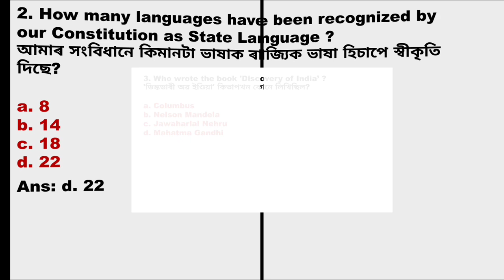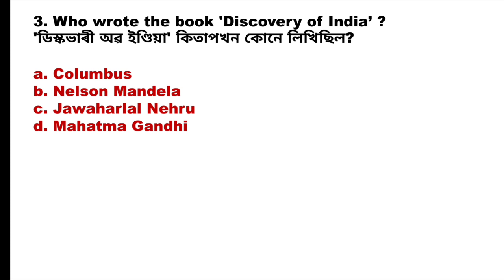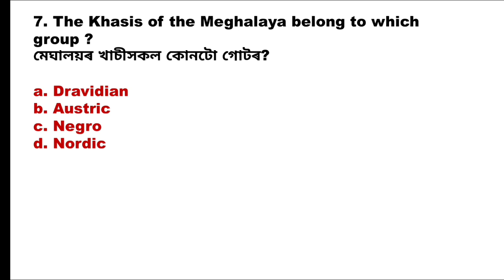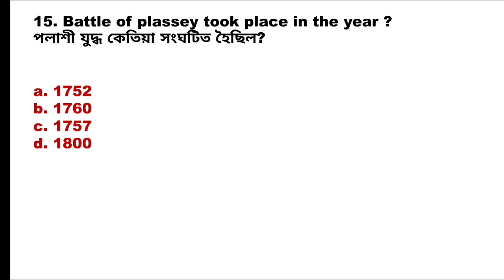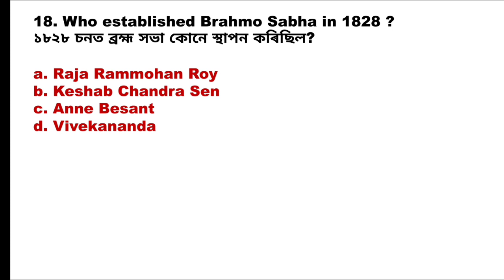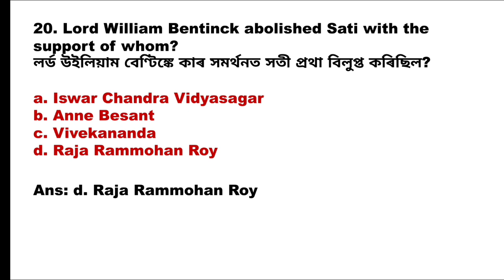Assam TET 2022-23/Social Science MCQs/NCERT Class 6-10/ Part-8/Very Very Important